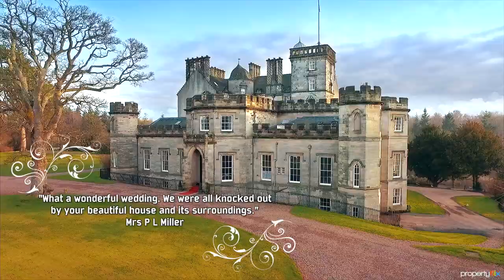Winton Castle - Hospitality Venue East Lothian, near Edinburgh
Winton Castle is an 'exclusive use venue', a castle for hire for tailor-made events. Winton, in East Lothian just outside Edinburgh, can be all yours for unforgettable corporate events, gala dinners, incentive events, company away days and special celebrations. Winton House is also popular for conferences, meetings and product launches.

If you're looking to develop your management team then we can offer a range of interesting and innovative events with activities, including: 4x4 driving; Archery; Clay Pigeon Shooting; Falconry; Golf; The Winton Highland Games; miniature Hovercraft; Whisky tasting; and Wine and Champagne tasting.

A Scottish Wedding Venue with Real Romance

For a genuinely Scottish wedding, Winton is one of the most romantic wedding venues in the country. So, look no further if you want a country house or castle wedding venue!